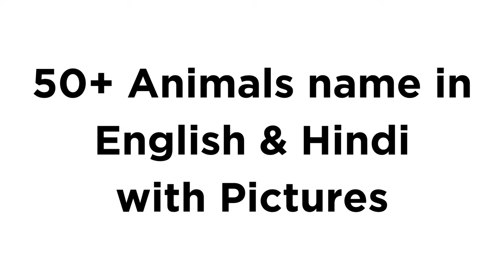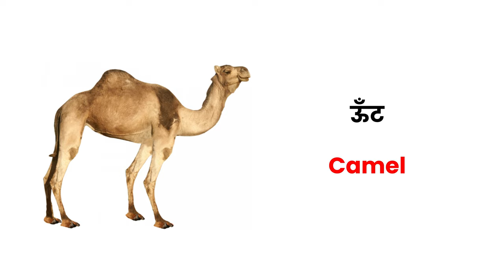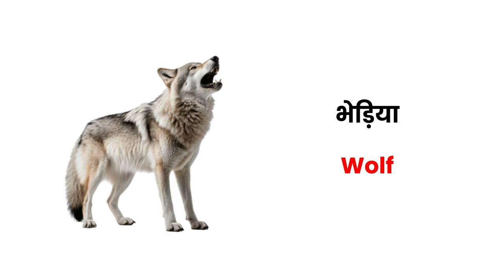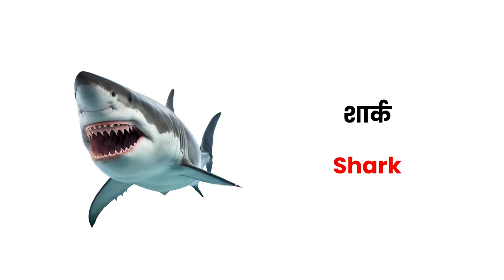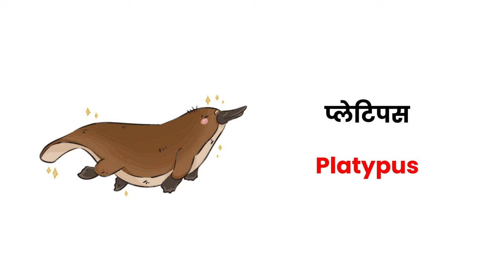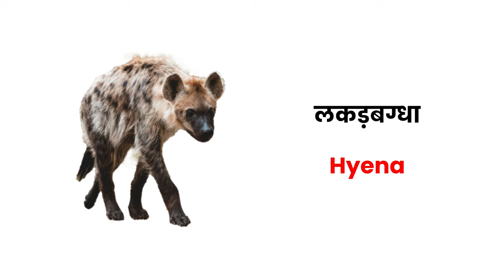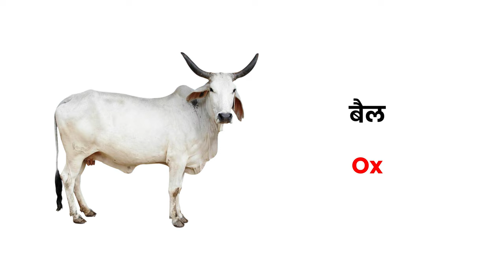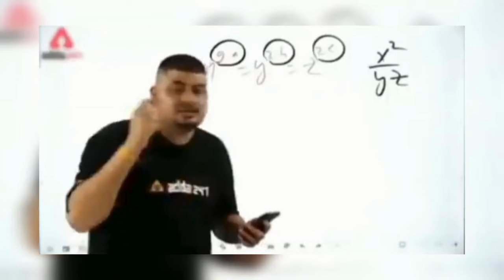50+ Animals name in English, Animals, Animals Name, Animals vocabulary, List of Animals name,@alokiq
50+ Animals name in English, Animals, Animals Name, Animals vocabulary, List of Animals name, @alokiq

Must Check out These Books To Be Fluent in English & Words Meaning
✅6000 Everyday Words meaning
✅5000 Daily Use Sentences
✅Morning to Evening conversation
✅Hindi To English Translation

hippo,
gorillas,
koala,
bearded dragon,
tiger,
rabbit,
cat names,
camel,
animals name,
animals name in english,
animals,
100 animals name,
wild animals,
shark,
flamingo,
meerkat,
lynx,
otter,
endangered animals,
wildlife rescue near me,
endangered species,
golden tiger,
elephant,
safari park,
fish,
flying squirrel,
alpaca,
octopus,
boy dog names,
24 hour wildlife rescue near me,
dolphins,
hedgehog,
frog,
snow leopard,
sloth,
wildlife rehabilitator near me,
bats,
bird rescue near me,
rhino,
coyote,
quokka,
turtle,
extinct animals,
male dog names,
wildlife conservation,
wildlife rescue,
wildlife,
iucn red list,
chameleon,
petting zoo near me,
rodents,
lions,
giraffe,
gazelles,
sugar glider,
elk,
cute dog names,
farm animals,
big cat rescue,
iguana,
bears,
animal facts,
armadillo,
animal sanctuary near me,
raccoon,
jellyfish,
red panda,
narwhal,
pangolin,
racoon,
killer whales,
hare,
leopard,
amur leopard,
zoo animals,
black rhino,
wildlife photographer of the year,
cheetah,
taxidermy,
bunnies,
hermit crab,
scorpion,
lizard,
blue whale,
sea turtle,
safari near me,
eastern box turtle,
disney's animal kingdom,
wild animal rescue near me,
safari park near me,
snail,
ferret,
rhinoceros,
wild republic stuffed animals,
female cat names,
sugar glider for sale,
wildlife rehabilitator,
bison,
shark tracker,
orangutan,

Listen and learn...be happy...don't give up and always believe!